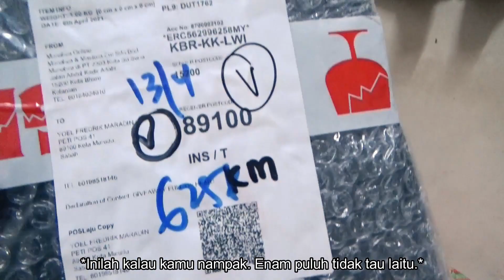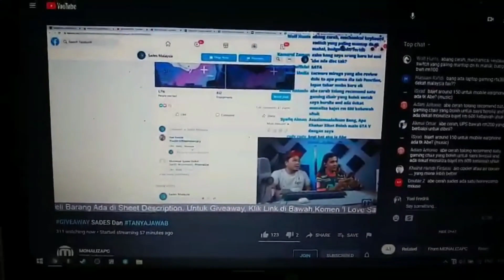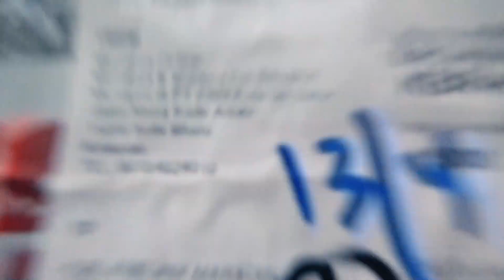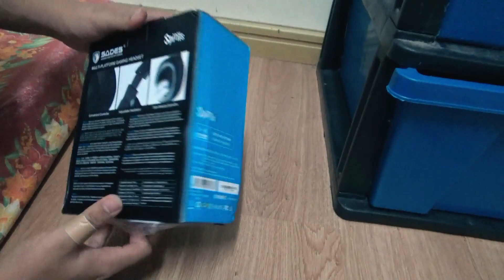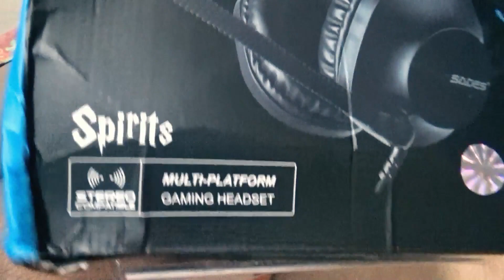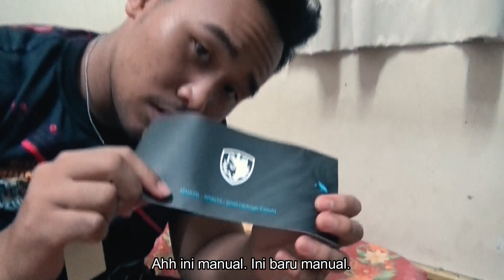Unboxing Paling Santai | Hadiah Giveaway Monaliza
Hallo semuanya! I'm Back! Setelah sekian lama bercuti, saya kembali dengan video baru. Unbox barang apa? Tengok sampai habis. Enjoy!